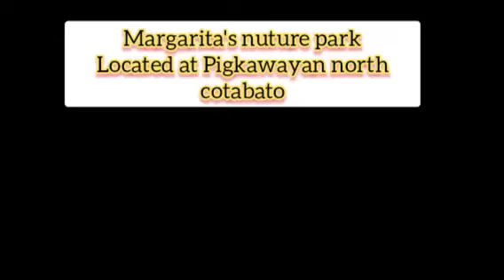Acoustic music/free to use no copyright